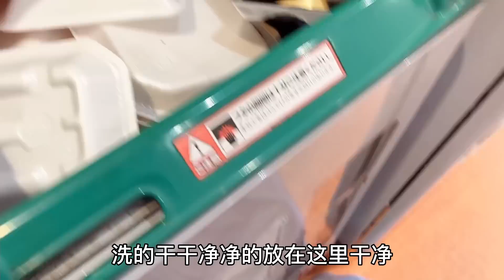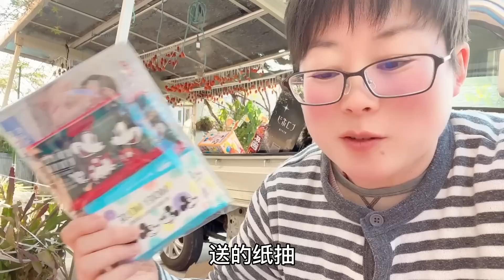日本農村的冬日生活，老公去上班，母女倆在家咋相處的？【玉酱未上传视频】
日本農村的冬日生活，老公去上班，母女倆在家咋相處的？